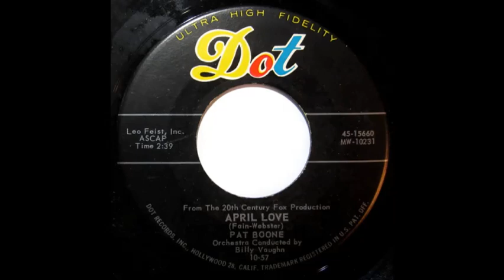Pat Boone -- April Love DEStereo 1957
DES from a mono recording.
"April Love" is a popular song with music by Sammy Fain and lyrics by Paul Francis Webster. It was written as the theme song for a 1957 film of the same name starring Pat Boone and Shirley Jones and directed by Henry Levin.

Helped by the film's release, "April Love" became a number-one hit in the United States for Pat Boone and spent twenty-six weeks on the US pop charts (it spent 6 weeks at number 1). In 1958, it was nominated for an Oscar for Best Music, Original Song but lost out to “All the Way.”